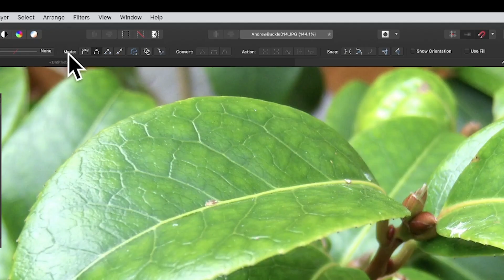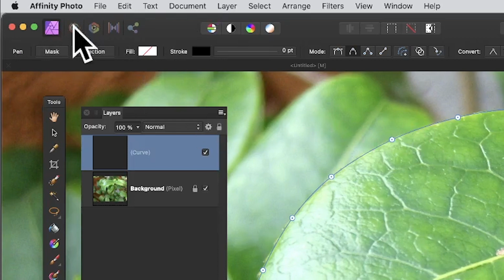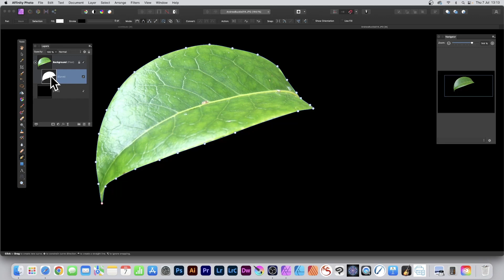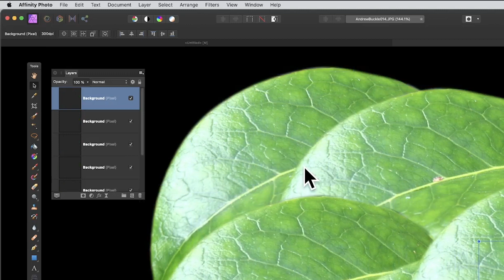How To MASK Using Pen Tool In Affinity Photo Tutorial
How to add a quick mask in Affinity Photo using the pen tool, a vector mask that can be tweaked
00:00 - Start
00:20 - Add first node
01:00 - Modify curve
01:30 - Convert to mask
02:00 - Add a new background
02:44 - Blur edge
03:16 - Rasterize